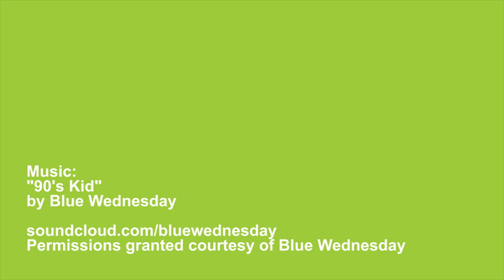Real Talk: Building Relationships That Last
Relationships are the cornerstone of a successful company. Too many entrepreneurs, executives, and business folk become too short-sighted about how valuable a relationship can be. You don't want to be the "a-hole" that goes up to everyone at a networking event, handing your business card; but you do want to be that someone everyone comes too because you provide such incredible value. This video dives deep into the art of building great relationships that will last, and what you can do to begin building those relationships today.